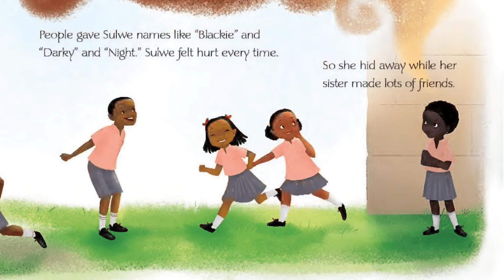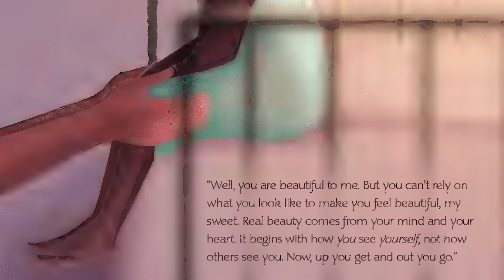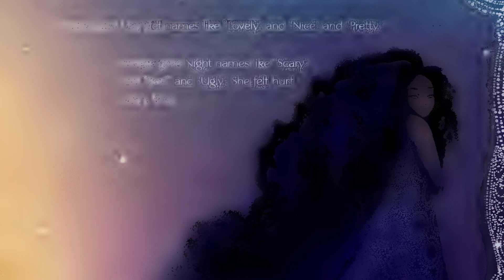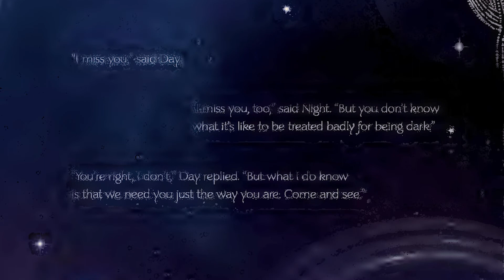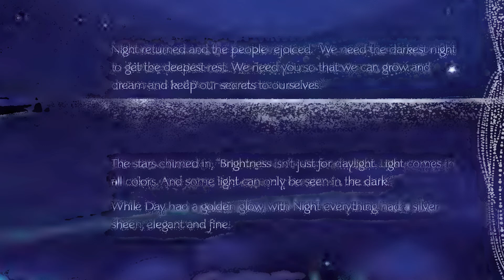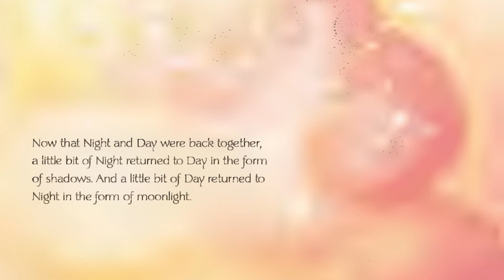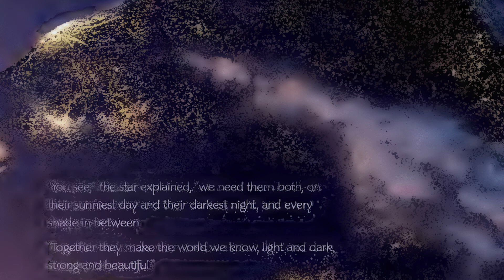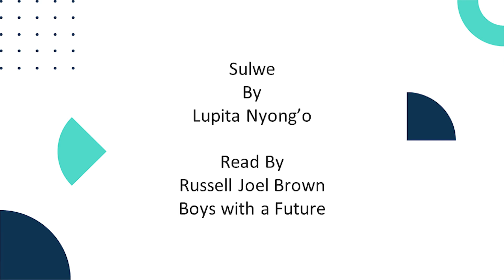Read with Me - "Sulwe" by Lupita Nyong'o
Watch Russell Joel Brown read "Sulwe" by Lupita Nyong'o.

RISE Augusta is focused on fostering reading in our schools and homes. All of our Read With Me videos are available for children looking to engage in reading with the help of our amazing volunteers.

Learn more about RISE Augusta by visiting riseaugusta.org/

Give towards our Foster Reading program by TEXTING “Read With Me” to 44-321 or visiting

Thank you for supporting RISE Augusta and making an impact on the lives of children through literacy education!